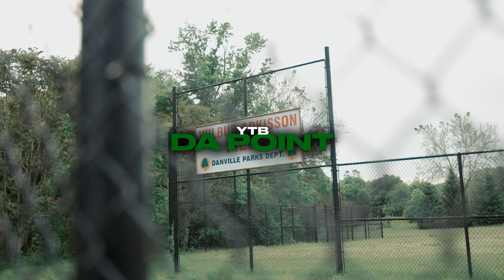YTB - "Da Point" (Official Music Video)